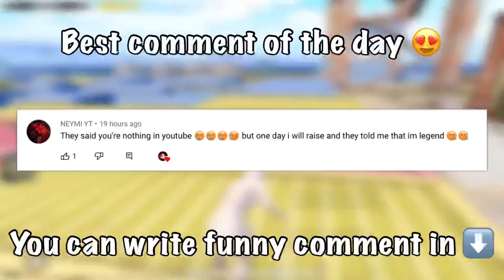🔥I KILLED TIKTOKER VERY FAMOUS IN CLASSIC MODE | CBROWN PUBG MOBILE